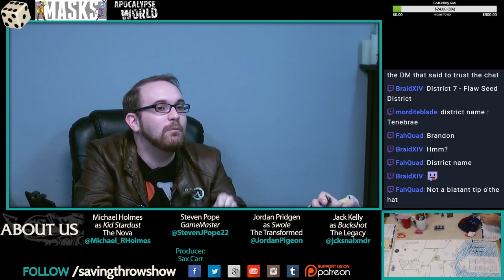MASKS (Actual Play RPG) - Season 1, Episode 9, Part 2